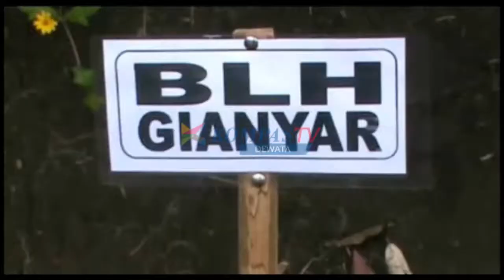PAGUYUBAN RADIO AMATIR "SARWA ADA" GELAR PENANAMAN POHON UPAKARA